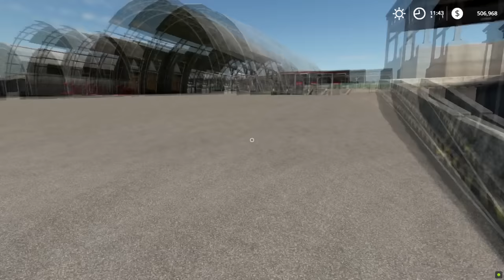Selling our own products, composting chaffs, mowing grass | Slovak Village | FS 19 | Timelapse #52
Welcome back to the Slovak Village Farm Timelapse. First, we buy a new trailer for transporting various products from our factories. First we sell soy milk and then dairy products. Then we go to our garden and sell vegetables from our greenhouses and fruits from fruit trees. In our greenhouses accumulated chaff, we load it into trailers and deliver to our yard. Here we build a compost plant and load a chaff into it. Let's hook up our mower and go mow the grass.

3. Memories of Spring by Tokyo Music Walker

5. Stay Home by Declan DP

6. That's Alright by Peyruis

7. Song: Altero - Feeling